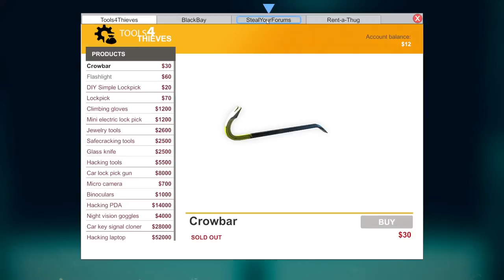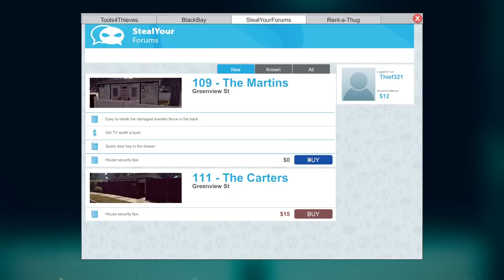Thief Simulator: STEALING EVERYTHING!!! [Annoying Orange Plays]